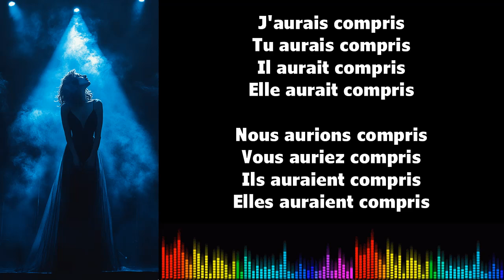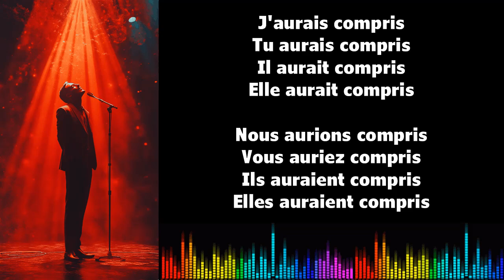♫ Imparare il francese ♫ Coniugazione I COMPRENDRE I Conditionnel Passé